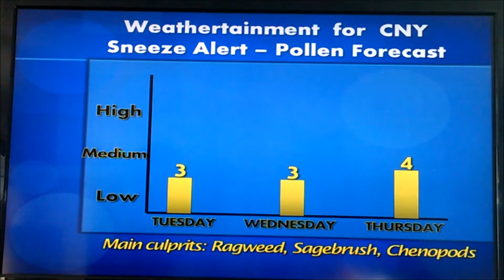Pollen - Allergy Forecast